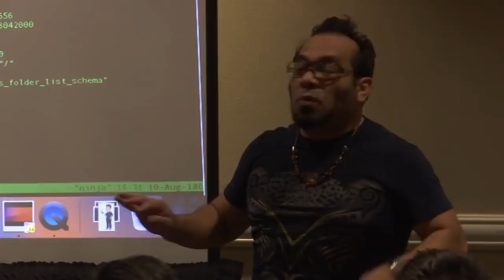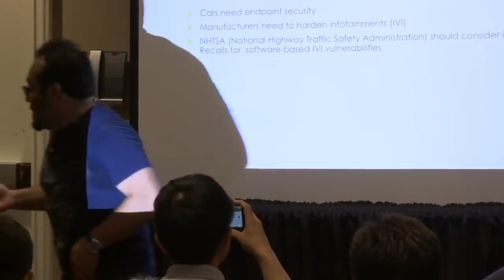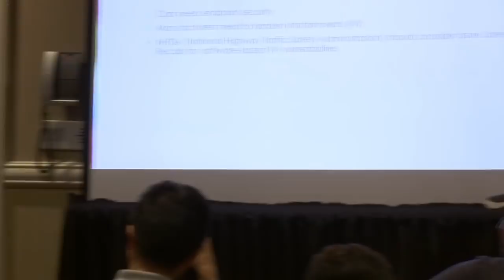DEF CON 26 CAR HACKING VILLAGE - Dan Regalado - Meet Salinas, 1st SMS commanded Car Infotainment RAT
Nowadays any recent car up to 5 years old comes with something called “Infotainment”, this is that IPad-looking screen that allows you to use the GPS Navigation, select your favorite music from your IPod, make or receive calls while speaking through the Car’s speakers, or even ask the Car to read a SMS message for you, that along with the latest self-driving technologies popping up everywhere cannot longer be handled by a microcontroller, it requires an embedded OS to support all those features and therefore the world started worrying about the possibility to get Ransomware on the Car or an Infostealer reading all your SMS messages while you are driving, or triggering a DoS on the CAN Bus so that the Car cannot work properly, etc. All those scenarios used to be hypothetical until now, we grabbed an infotainment, broke into it and reversed engineer all its main components with one goal in mind: to infect the Infotainment with malware that can be commanded remotely through SMS messages.